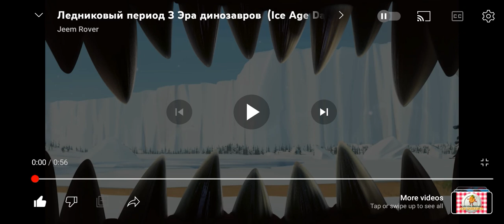Ice age 3